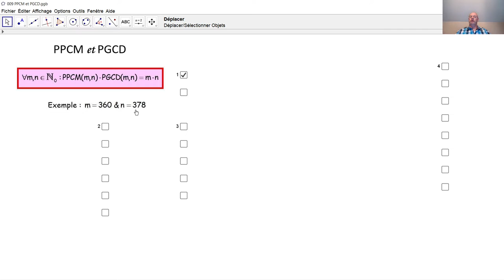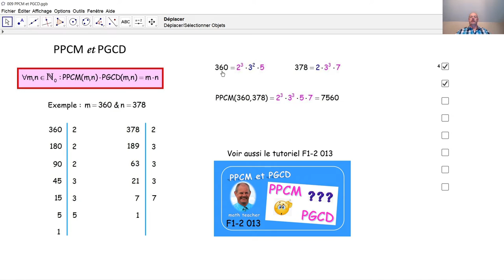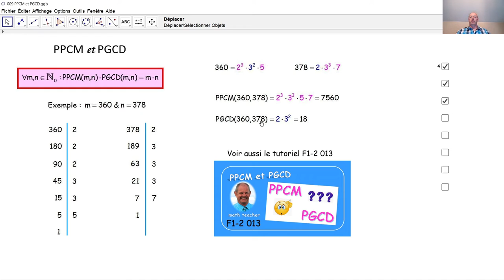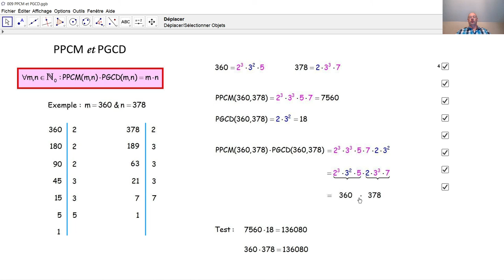PPCM et PGCD 009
Nous voyons ici une propriété remarquable du PPCM et du PGCD de deux  nombres naturels.